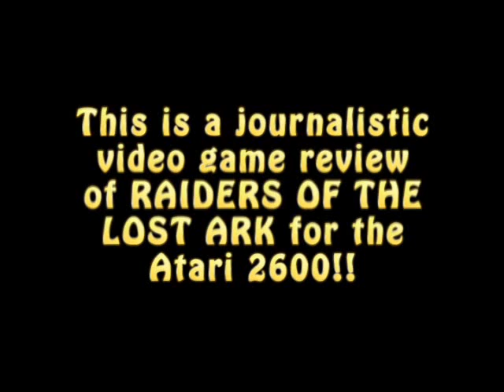Classic Game Room - RAIDERS OF THE LOST ARK Atari review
Classic Game Room reviews RAIDERS OF THE LOST ARK for the Atari 2600 video game system from 1982.  This game is based on the incredible INDIANA JONES and the RAIDERS OF THE LOST ARK movie that was released in 1981.  Directed by Steven Spielberg, Starring Harrison Ford and written by George Lucas, Frank Marshall and Howard Kazanjian, it's easily one of the greatest movies ever made.  Sadly this game has practically nothing to do with the movie!  You play an archeologist in the game (supposedly Indy) and are sent on a quest to find the lost ark of the covenant... or the game cartridge of Cosmic Ark for the Atari 2600, who can be sure?  This adventure early old school RPG style game required abstract logic to complete. CGRHD was confused and sent into a quantum flux with this concept.  Maybe Data from Star Trek could figure it out, but CGRHD is too dumb.  The Indiana Jones series continues on after "Raiders" with INDIANA JONES and the TEMPLE OF DOOM and INDIANA JONES and the LAST CRUSADE.  There's a new one coming out this summer called Indiana Jones and the Kingdom of the Crystal Skull.  There are reports of new Indiana Jones video games in development.

Be sure to watch the original Classic Game Room episodes. CGRHD is reviewing video game from the past 30 years, from 1978 to the present including Playstation 3 PS3, Sega Genesis, Nintendo Entertainment System NES, Atari 2600, 7800, N64, Dreamcast and Xbox 360. XBLA.